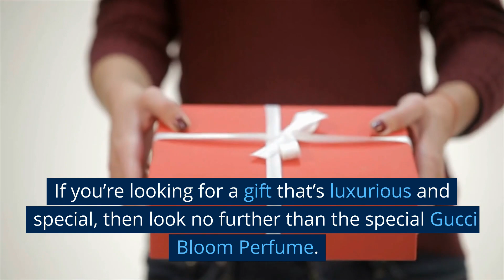Fall in Love with this Seductive Gucci Perfume - Valentines Day Gift Idea 😍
Valentines Gift Idea: Seductive Gucci Bloom Perfume 😍

Valentine’s Day is the perfect time to show your girlfriend how much you care. If you’re looking for a gift that’s luxurious and special, then look no further than the special Gucci Bloom Perfume. With a high-end brand like Gucci, she’ll know that you put thought and effort into choosing a classic and quality scent. Plus, the scent itself has a unique and delightful aroma. When she wears it, she’ll be reminded of your love and thoughtfulness every single morning. The perfume will make your girlfriend feel special and appreciated. It’s a luxurious and pampering gift that she’ll be sure to enjoy. So, this Valentine’s Day, show her just how much she means to you with a Gucci Perfume. It’s the perfect gift to make her feel loved and cherished.